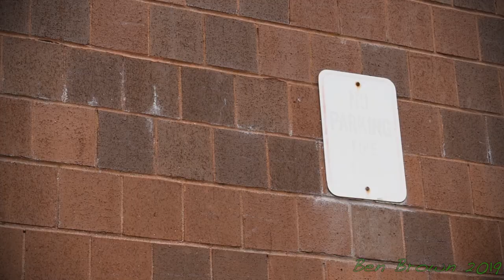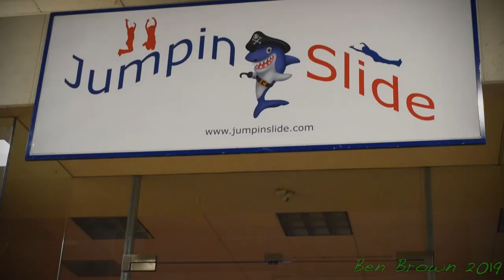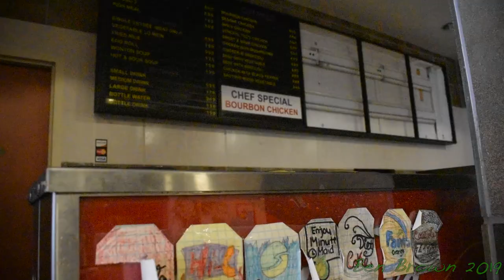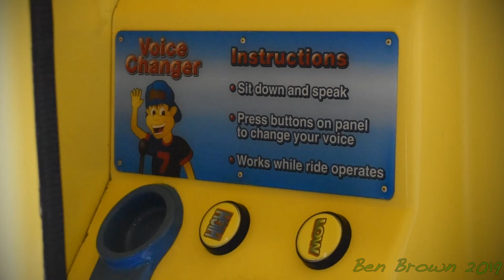A Trip to the Swansea Mall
Visiting my local mall (Swansea, MA) for the last time before it was finally shut down on March 31st. Hopefully this does it more justice than my previous video.